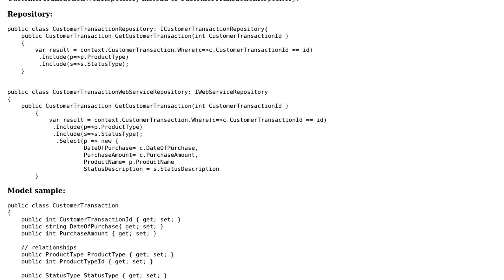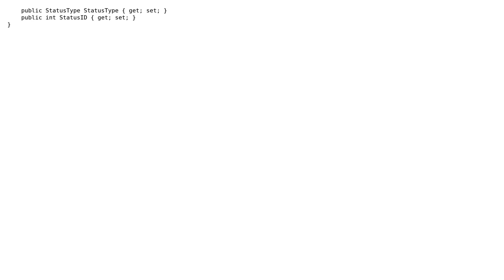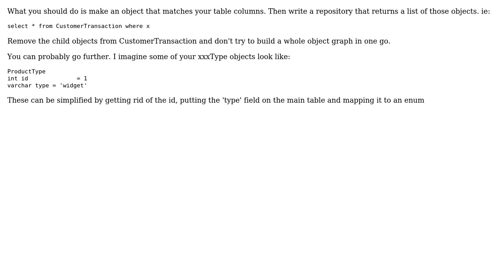Software Engineering: MVC Core Data Access Naming Convention Folder vs Repository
With thanks & praise to God, and with thanks to the many people who have made this project possible! You are responsible for your own actions.